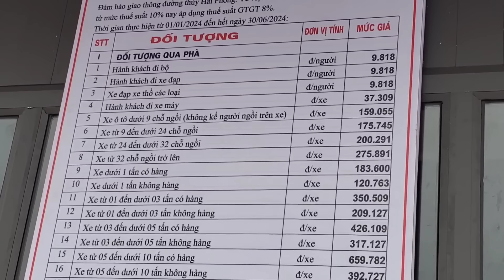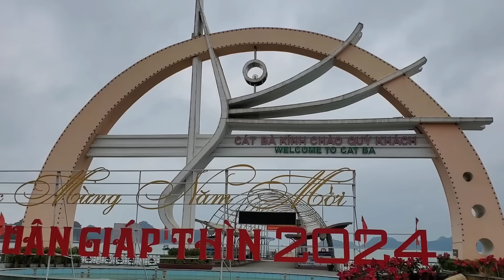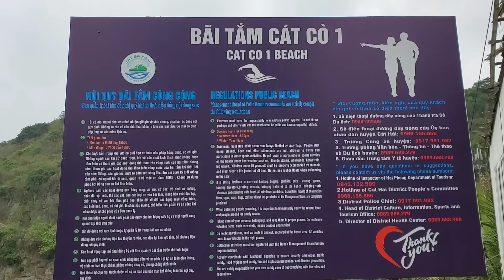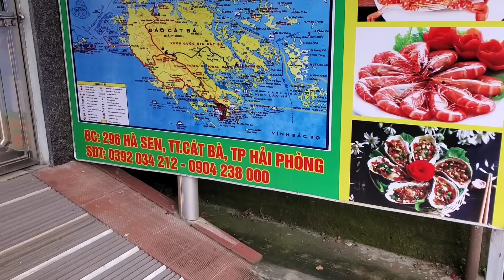Đảo Cát Bà Có Nhiều Hải Sản Tươi Sống ( P 28 ) út đạt # 1040